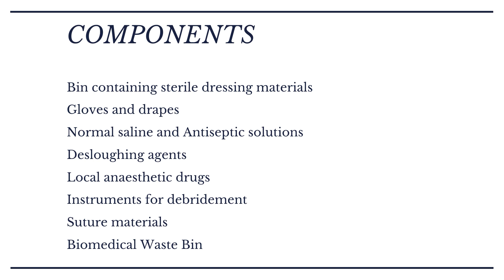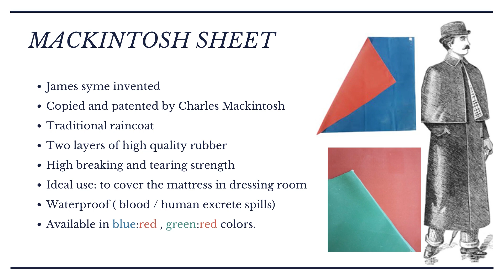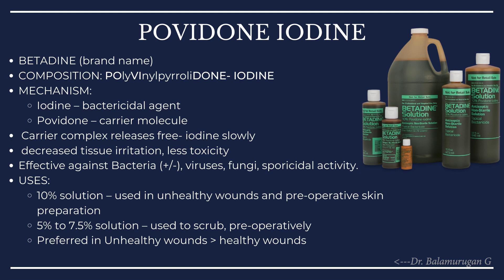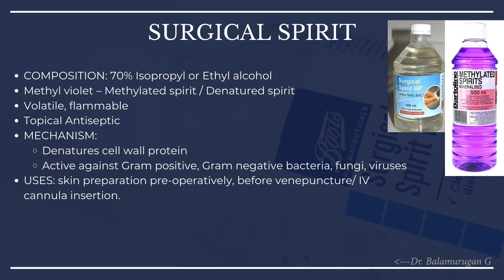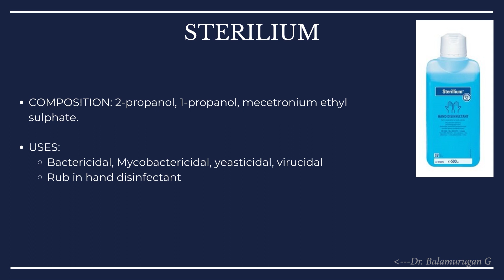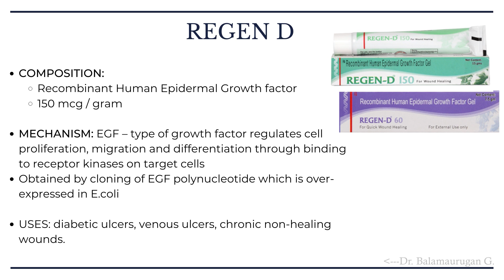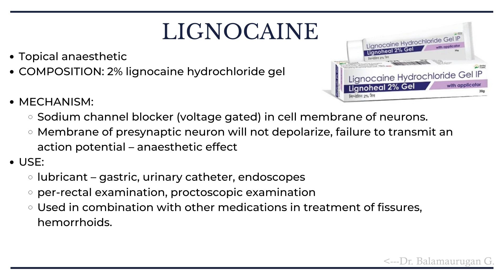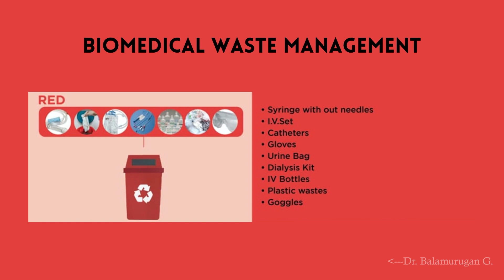Dressing Trolley – The surgeons’ armamentarium | Dr. Balamurugan G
Since the knowledge on the components of the dressing trolley is vague and scattered, this is an attempt to present it in a concise and integrated manner.
What is a dressing trolley?
What are the components of dressing trolley?
How an ideal dressing trolley should be?
What are all the antiseptics commonly used?
What is the mechanism of action of the antiseptics?
How to discard the biomedical waste?
Here’s a video that answers all your queries.

Presentation: Dr. Balamurugan G.
Background voice: Dr. Balamurugan G.
Concept: Dr. Guru Bharadwaj
Authentication: Dr. Khadeija Hussain, Dr. Rajeshwari Bhat
Technical support: Dr. Parth Gada
Data assistance: Dr. Gautham
Timeline:
1. Introduction: 00:00 – 00:57
2. Dressing bin, gloves, drapes: 00:58 – 02:50
3. Adhesives: 02:51 – 04:06
4. Solutions: 04:07 – 10:42
5. Ointments / Creams: 10:43 – 15:25
6. Local anaesthetic drugs: 15:26 – 16:29
7. Instrument’s tray: 16:30 – 17:44
8. Biomedical waste management: 17:45 – 18:34